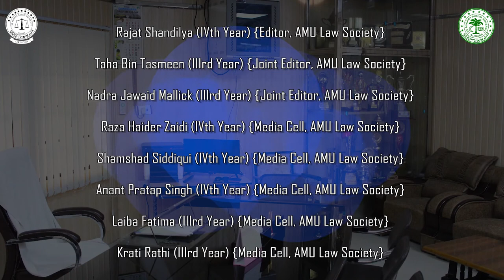Faculty Of Law Aligarh Muslim University || faculty of law Campus tour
Faculty Of Law Aligarh Muslim University || Aligarh Muslim University || AMU BALLB DEPARTMENT OF LAW
Faculty Of Law Aligarh Muslim University || faculty of law tour
AMU BA LLB ENTRANCE EXAM INFORMATION || AMU BA LLB GENERAL INFORMATION || AMU BALLB  ALIGARH MUSLIM UNIVERSITY BALLB ENTRANCE EXAM FORM ADMISSION PROCESS